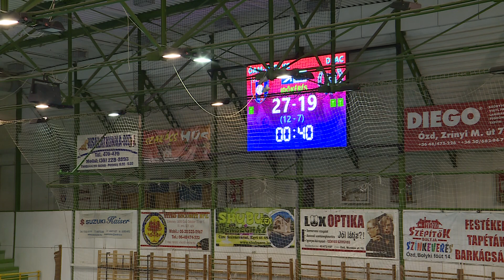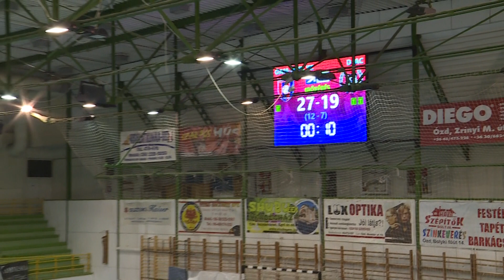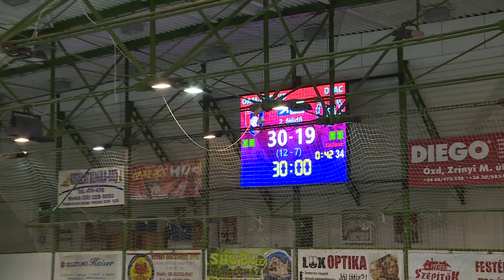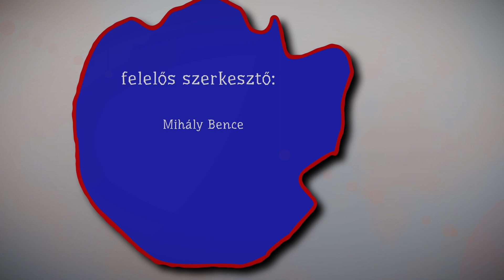Aréna - ÓAM-Ózdi KC - DEAC NK Kft. 2021. 04. 30.